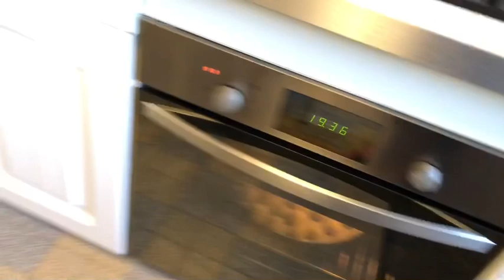Gâteau boule de neige recette facile rapide 🇫🇷❤️🇲🇦🥰🥰